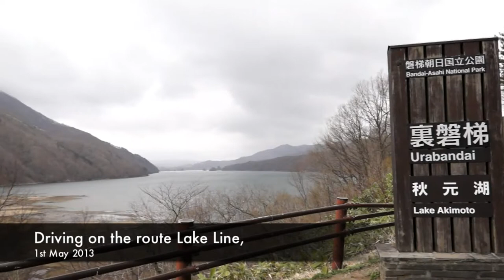レークラインを進め 裏磐梯の自然 Driving on the route Lake Line, the geographical features behind the mount Bandai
I rented a car in Fukushima city and took the route as a course to Goshikinuma called Lake line which stretches through the area Urabandai which is located behind the mount Bandai.
These areas are well known that which have large lakes in it and the areas belong toI  Bandai-asahi national park which is extremely wide and large.
I enjoyed watching views of the valley Nakatsugawa,the lake Akimoto-ko,Onogawa-ko,and
Hibara-ko until I arrived at Goshikinuma,which is a set of lakes with their own characteristic
colours.

5月1日、五色沼を撮影に訪れるにあたって
レークラインと言われる裏磐梯を抜けるコースを採ってレンタカーで走りました。
その途中で磐梯朝日国立公園の途方もなく広大なエリアに属する湖や渓谷の景色を目で楽しんできました。
湖は秋元湖、小野川湖、桧原湖の三つ。
中途にある中津川渓谷も収めてあります。